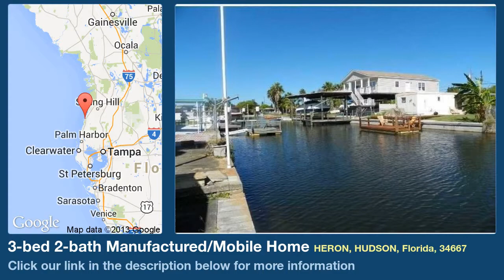3-bed 2-bath Manufactured/Mobile Home for Sale in Hudson, Florida on florida-magic.com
More info on Manufactured/Mobile Home for Sale in Hudson, Florida with 3-bedroom, 2-bathroom

Enjoy the Florida lifestyle in this neat and clean 3 bedroom 2 bathroom doublewide located on hard-to-come-by Two and A Half  waterfront lots with direct Gulf of Mexico access by boat.  Owner Financing will be considered with good down payment.  Other terms to be determined.  Sold As Is with Right to Inspect.  Roof replaced in approx. 2005.  Fenced yard.  Two sheds for storage.  Carport.  Within easy drive to Walmart, other shopping, banking and  most other amenities!